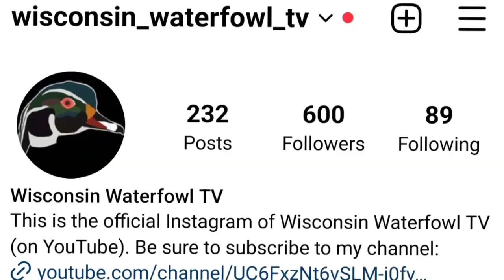Little Woodduck Shoot!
In this episode of Wisconsin Waterfowl tv me, dad, Xadon, and a buddy of mine who hasn't really been on the channel go back out to the marsh hoping for a little woodduck shoot.

SourceAudio Holdings LLC